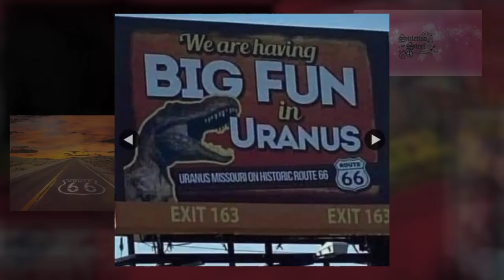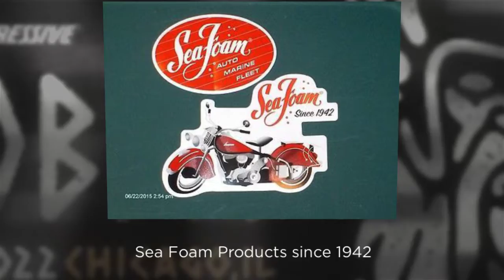Open Road Radio - Show Promo 6.13.22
Show Promo Video - Open Road Radio!